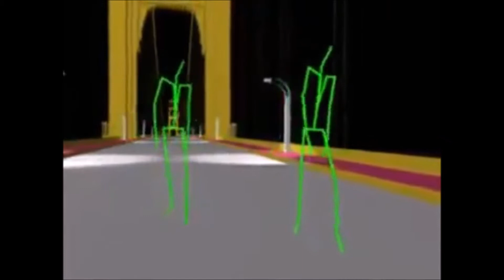DRUGS PSA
why mto nto tdo drugs
music how could this happen at me